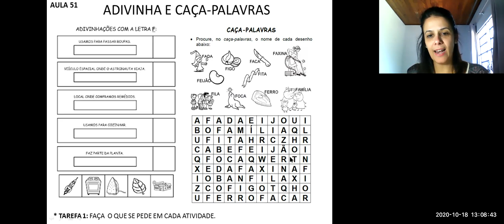1os passos + avante AULA 51